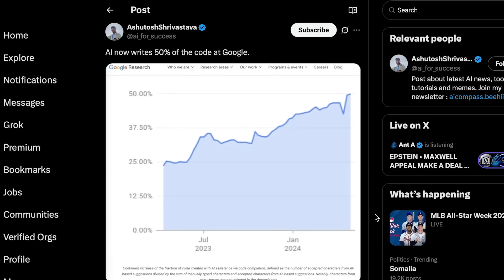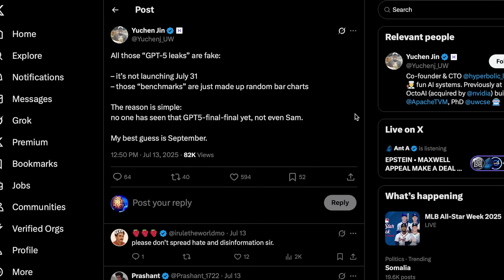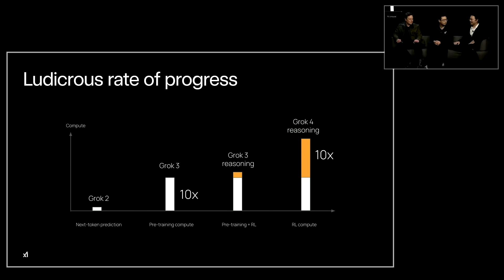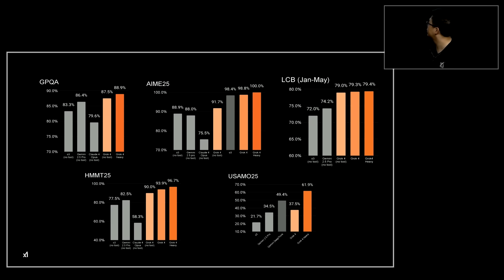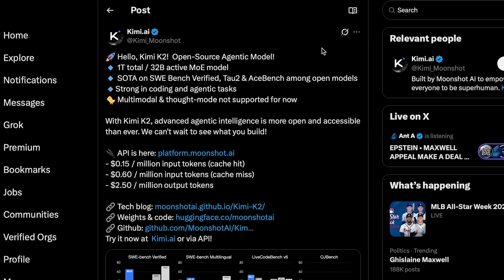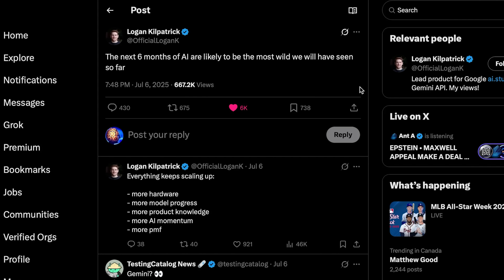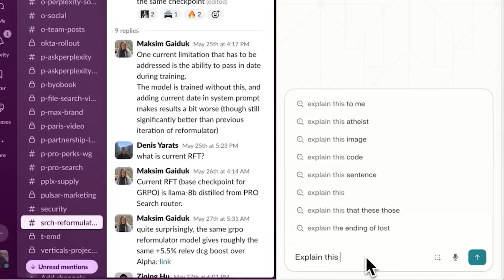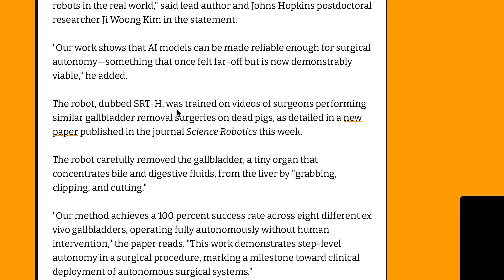GPT-5 LEAKED?! Grok 4 SHOCKS Everyone, Google Now Uses AI for 50% of Its Code? | AI NEWS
This week in AI... GPT-5 leaks, Grok 4 drops, and AI now writes half of Google’s code. OpenAI’s building a browser, poaching talent, and teasing an open-source model.
Also: Kimi K2, Perplexity’s “Comet,” and a robot just did surgery alone.

0:00 – Intro
0:38 - GPT-5 LEAKED… and Already DELAYED?!
2:34 - OpenAI’s AI Browser Could Kill Chrome
2:54 - The AI Talent War HEATS UP
3:45 - Grok 4 Is Insane
5:53 - ‘Kimi K2’ Open-Source Agentic Model
6:54 - 50% of Google’s Code is AI-Generated
7:43 - Perplexity Launches Comet AI Browser
8:47 - World’s First-Ever Fully Autonomous Gallbladder Removal Surgery
9:56 - Final Thoughts + Outro

Today’s Sources :
-GPT-5 LEAKS 🤯